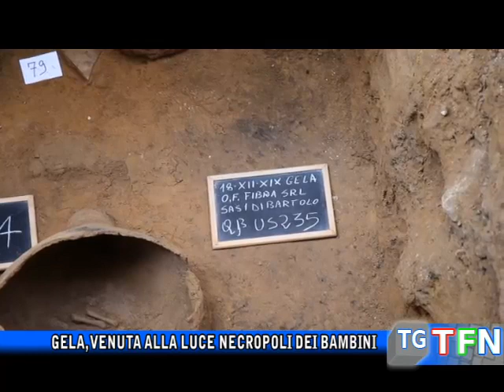Gela, venuta alla luce necropoli dei bambini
A Gela scoperte altre 4 tombe, venuta alla luce necropoli dei bambini